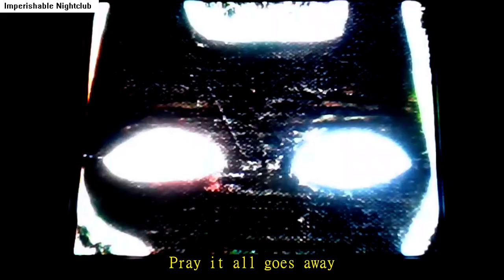LOS GATOS NEGROS DEL MAL PRESAGIO - "Ghosts v. Aliens" (Official Lyrics Video)